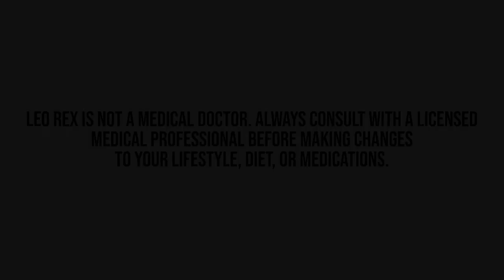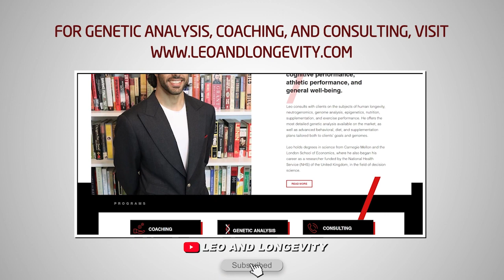Ryan "Blue" Bowen | Was I Right? | On RVJ & Herman Stevens II + Delusion or Optimism? Ryan Opens Up.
Timestamps by Jax:
0:00 Introducing Ryan
0:42 Leo’s code
1:23 How did Ryan get the name “Blue”?
2:05 Ryan went from the military to arm wrestling
3:13 Does Ryan fear handicapping himself with arm wrestling?
4:21 Ryan’s back injury
5:42 Arm wrestlers reaching their peak in their 40s
6:45 Ryan’s before and after
8:18 Ryan’s channel growth
10:20 The first time Leo saw Ryan
10:51 “The Breakdown”
11:54 Getting matches in arm wrestling
14:07 Ryan and Herman
16:45 Arm wrestlers are often naturally strong
18:58 Top 5 people in Ryan’s weight class
21:38 Confidence and being a YouTuber
23:59 Being comfortable with losing
26:20 Ryan’s youtube career
27:40 Ryan on what Leo got wrong
30:55 Rob’s $50,000 bet
33:17 Ryan on not being a lifetime natural
36:08 Public perception of PEDs
37:52 What supplements did Ryan use when he was younger
40:24 Why Rob wanted to do the no PEDs match/ Ryan’s video
43:22 Why Leo believed Ryan had used PEDs recently
45:43 Why the match didn’t happen
47:45 Leo on why drug testing in sports doesn’t have much use
49:46 Leo on Ryan

🔗 Connect & Explore 🔗
JOIN THE COMMUNITY:
OTHER CHANNELS
Lucie ▶    / @luciec.7692
Kids ▶    / @bilinguini